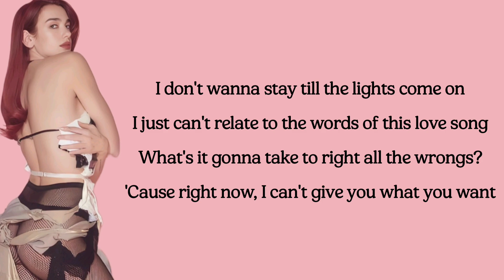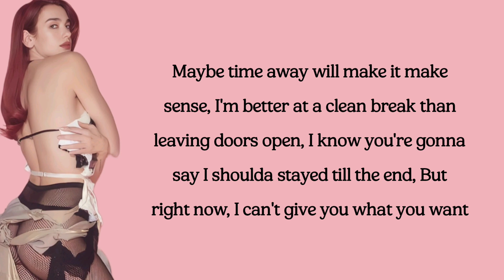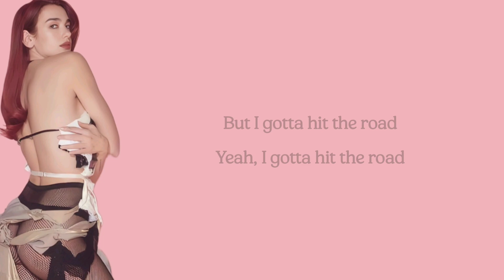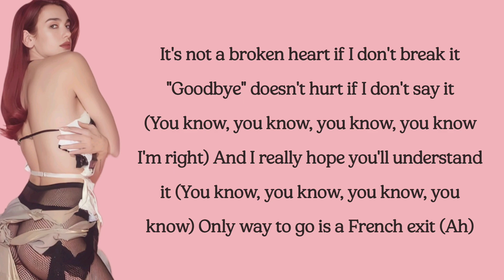Dua Lipa - French Exit (lyrics)